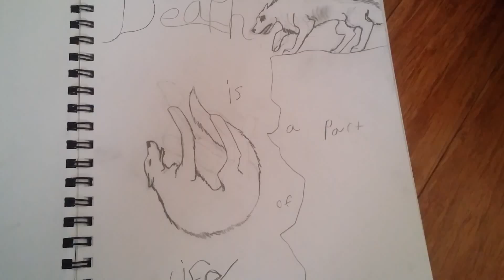Some drawings of mine 🌝